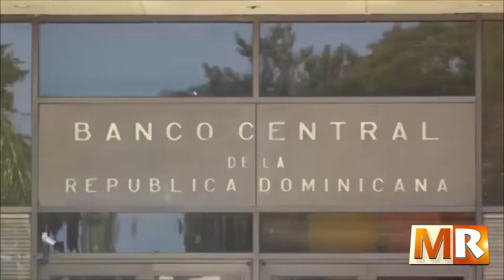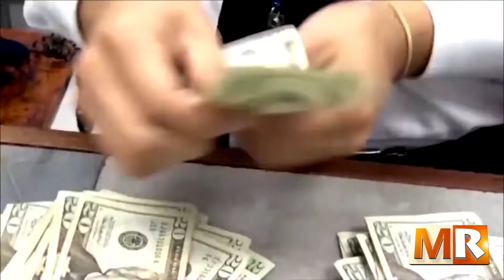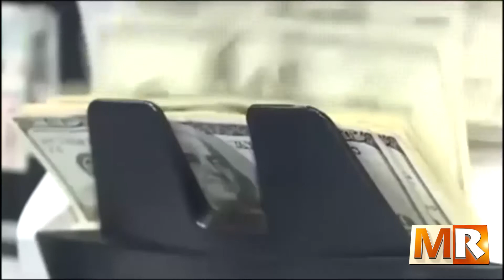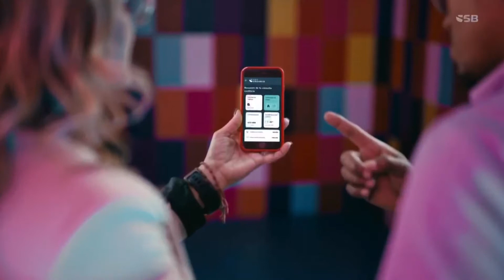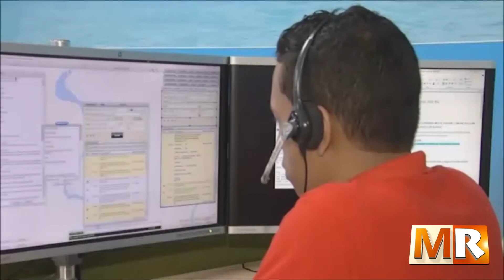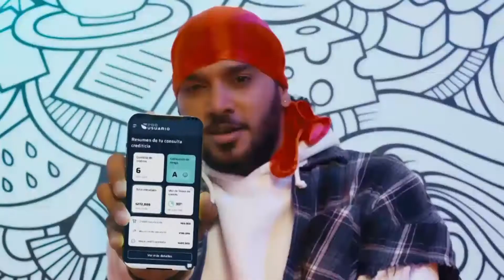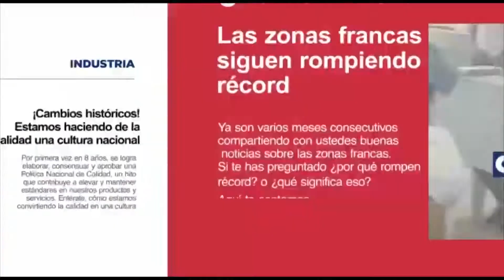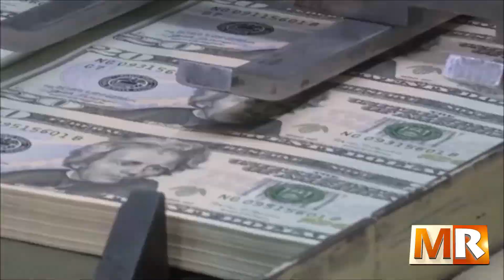Banco Central tendrá que seguir aplicando una política monetaria restrictiva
PROGRAMA MARCO DE REFERENCIA VIERNES 02 DE SEPTIEMBRE